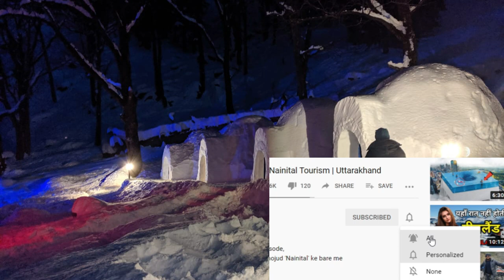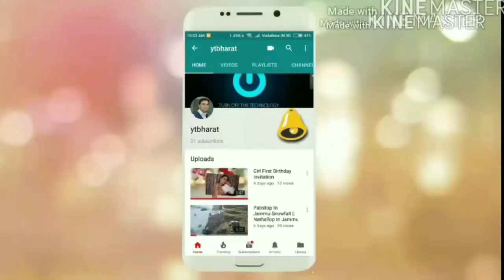इग्लू के बारे में ये रोचक जानकारी नहीं जानते होंगे आप | इग्लू कैसे रहता है अंदर से गरम | IGLOO Story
इग्लू कैसे रहता है अंदर से गरम | क्यों बनाए जाते हैं इग्लू | इग्लू वाले होटल | Exclusive Details Now Provide On
YTBHARAT
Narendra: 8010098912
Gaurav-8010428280